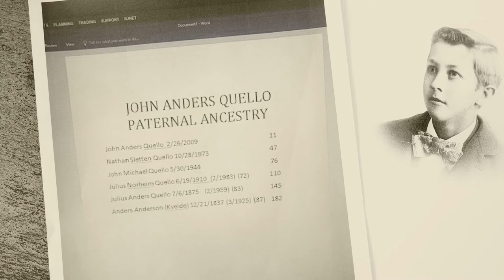Generations with PioneerCare: The Quello Family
John Quello and his grandson, also John, visit about their family history, how it intertwines with the history of PioneerCare, and why it's important to support its mission.